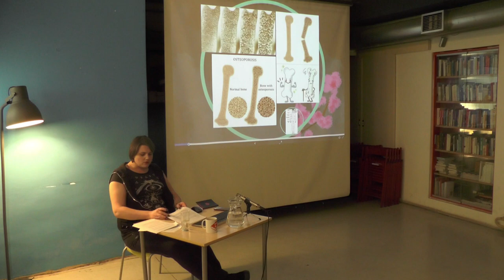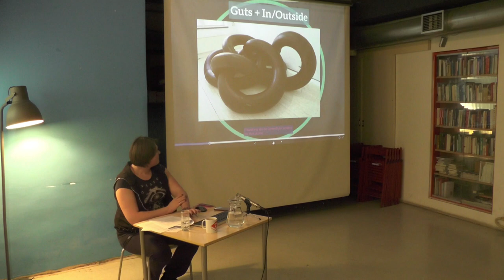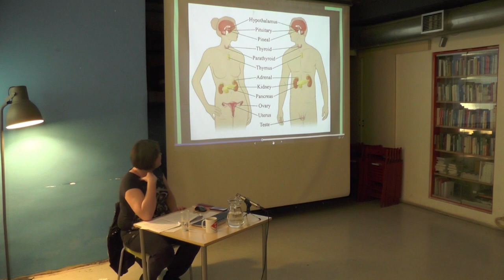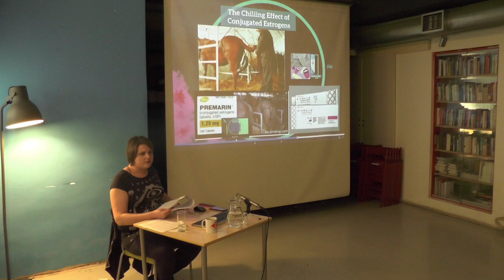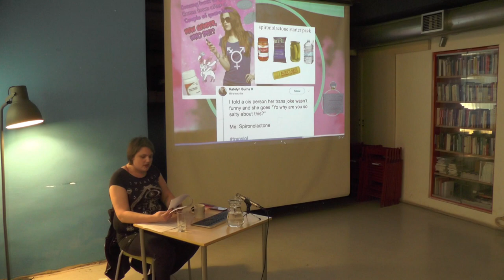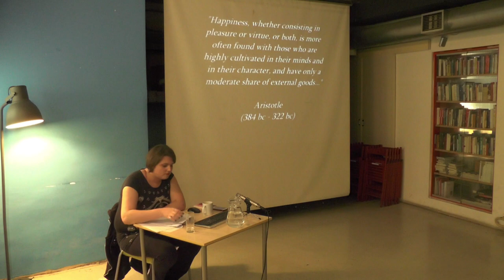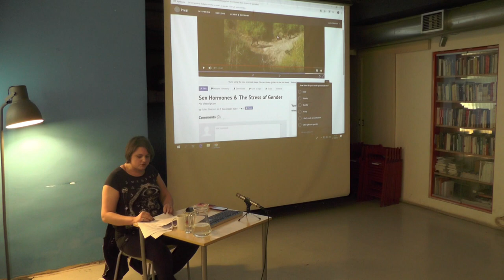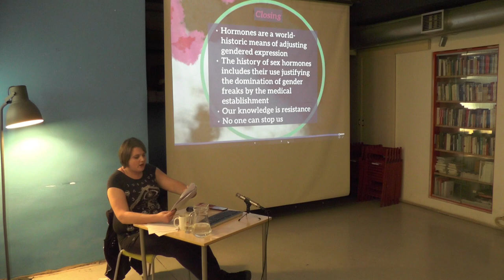Jules Joanne Gleeson : The History of Sex Hormones — The Stress of Gender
* Dec 6, 2018 @ MaMa, Zagreb *